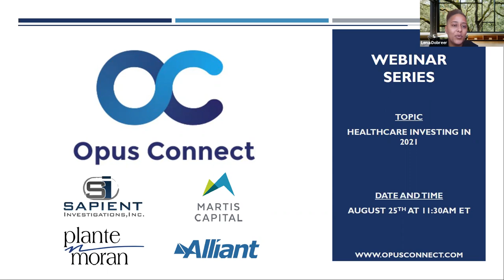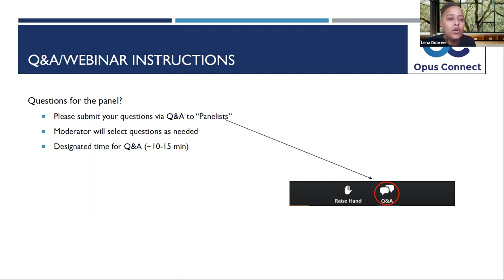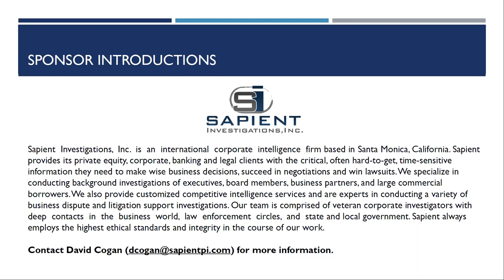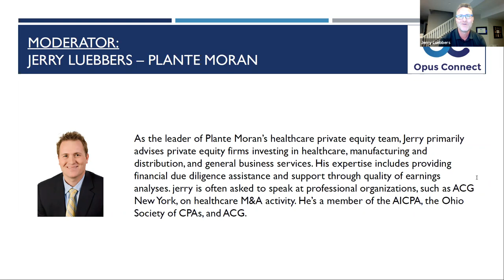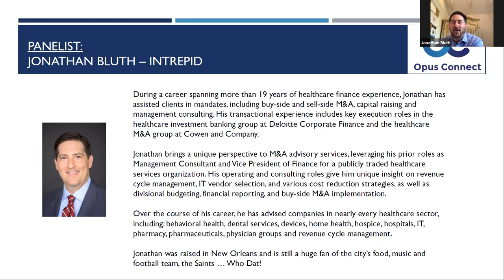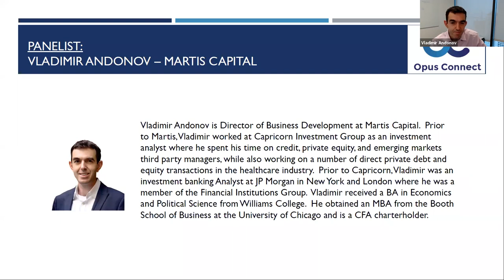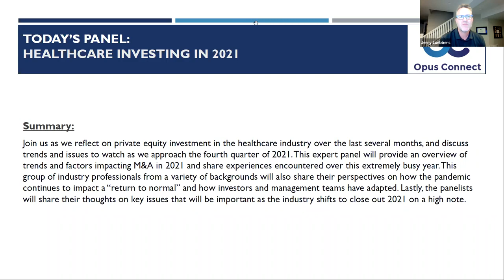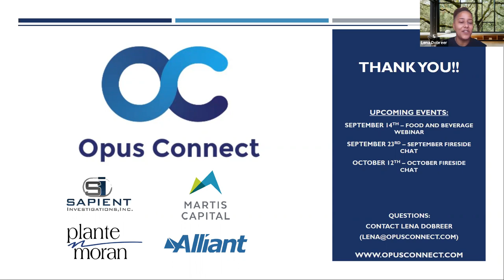Opus Connect Webinar: Healthcare Investing in 2021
Join us as we reflect on private equity investment in the healthcare industry over the last several months, and discuss trends and issues to watch as we approach the fourth quarter of 2021. This expert panel will provide an overview of trends and factors impacting M&A in 2021 and share experiences encountered over this extremely busy year. This group of industry professionals from a variety of backgrounds will also share their perspectives on how the pandemic continues to impact a “return to normal” and how investors and management teams have adapted. Lastly, the panelists will share their thoughts on key issues that will be important as the industry shifts to close out 2021 on a high note.

Moderator: Jerry Luebbers, Partner at Plante Moran

Panelists:
Jonathan Bluth, Director: Co- Head of Healthcare at Intrepid
Aabed Meer, MD, Partner at Questa Capital
Vladimir Andonov, Director of Business Development at Martis Capital
Michael Lamm, Co-Founder & Managing Director at Corporate Advisory Solutions